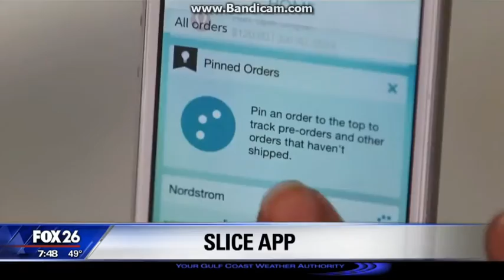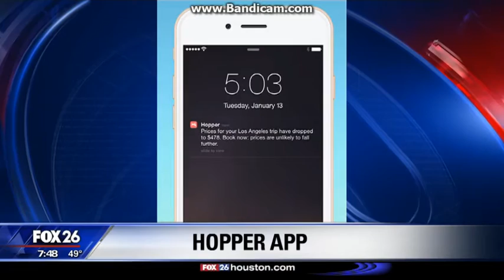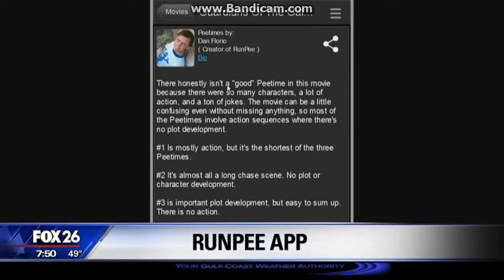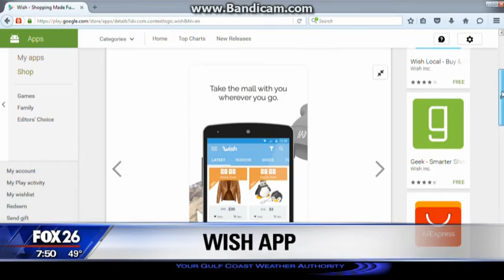Kelly Wonderlin on FOX 26 News Houston | 5 Free Savvy Apps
Kelly Wonderlin appears on Fox 26 news in Houston to talk savvy apps CLICK TO SEE MORE ↓

* Make sure and give this video a thumbs up*